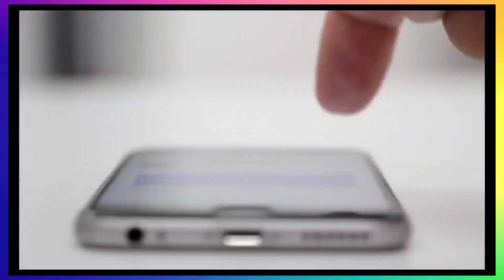10 Most Incredible Moments in Forest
10 Most Incredible Moments in Forest

10 most incredible moments in forest
top 10 craziest moments in forest
top 10 natural history moments
10 interesting animal moments caught on camera
10 amazing moments of prey escapes predators
10 most incredible moments in jungle
10 incredible moments of animals in jungle
incredible moments when lion messed with wrong opponents